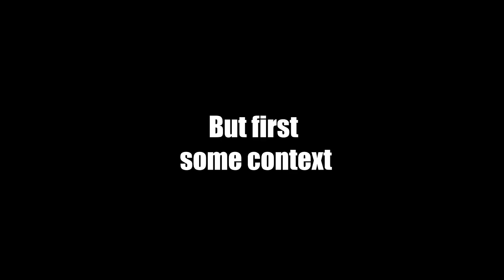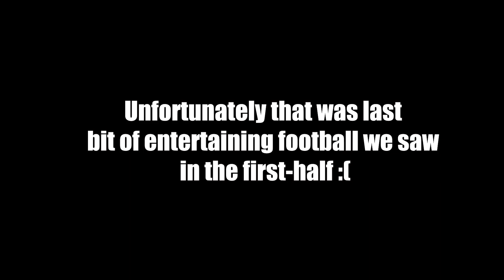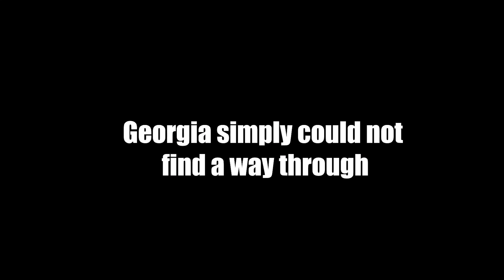Georgia vs Bulgaria 0-0 | Kvaratskhelia denied | UEFA Nations League | Match Vlog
Georgia finished off the international break playing in front of a sell-out crowd at Dinamo Arena. The home nation took on Bulgaria looking to extend their current 8 game unbeaten streak.

Welcome to Peola, the home of everything Georgian football!